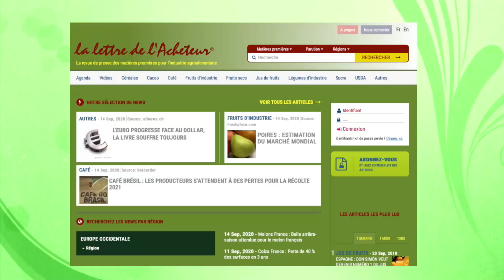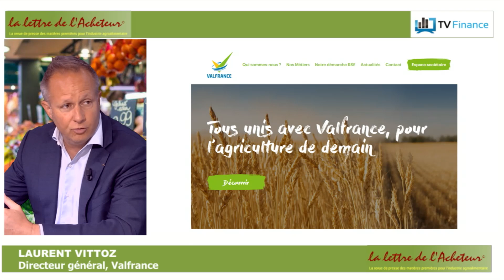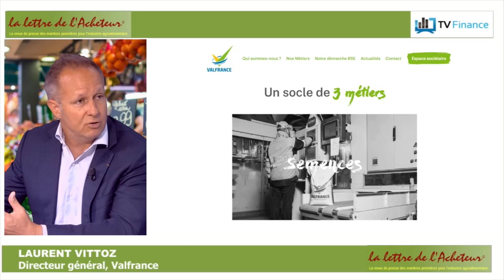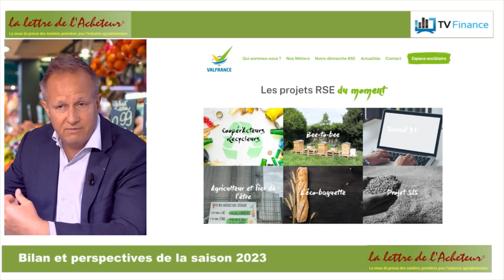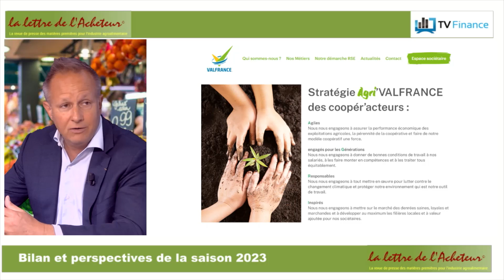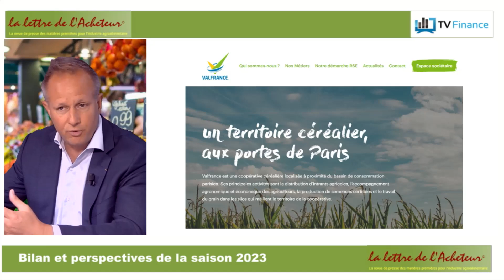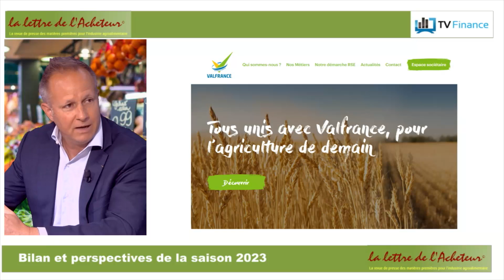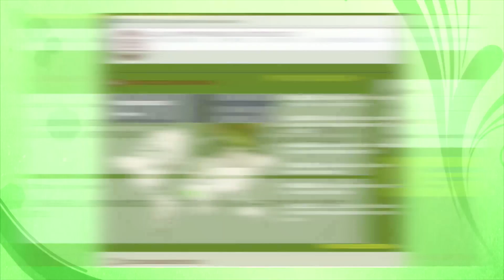Le moral des agriculteurs est au plus bas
Aujourd'hui avec notre invité Laurent Vittoz, Directeur général de la coopérative agricole Valfrance, nous sommes revenus sur les conséquences de la reforme des retraites sur le moral des agriculteurs. Moral qui pourrait également être impacté par les conditions macroéconomiques et météorologiques. Nous sommes également revenus sur les conditions de la récolte de cet été et les raisons qui expliquent la désinflation des cours des grains.

Le mini mag sur les matières premières agricoles, une émission produite par TV Finance, en partenariat avec placedelabourse.fr. Une émission présentée par Louis-Antoine Michelet, avec Laurent Vittoz, Directeur général de Valfrance et Bernard Prats-Desclaux, Fondateur d'E-WINVEST et auteur du livre « Stratégies de marchés »